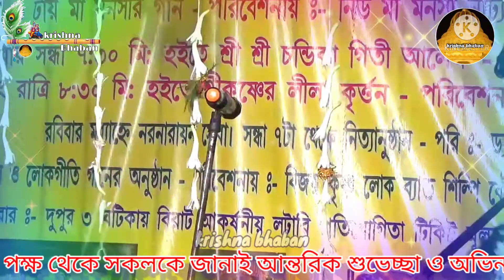kishori kuch aisa intjam ho jaye full song/Hindi Bhajan kirtan/sumana dey/সুমনা দে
ইউটিউব এ এই প্রথমবার সুমনা দে এর কণ্ঠে অসাধারন কীর্তন টি শুনুন/sumana dey kirtan

সুমনা দে কীর্তন/Sumana Dey kirtan/‎@Krishna bhaban

কীর্তন টি যদি ভালো লাগে তাহলে লাইক কমেন্ট ও শেয়ার করে সবাইকে দেখার সুযোগ করে দিন।

এই চ্যানেল এ ভিডিও রেকর্ডিং এর জন্য 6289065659 এই নাম্বারে যোগাযোগ করুন।

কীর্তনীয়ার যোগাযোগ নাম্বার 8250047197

Sumona Dey kirtan
sumana dey ketone
kirtanya sumana dey
sumana dey kirton
কীর্তনীয়া সুমনা দে
singer sumana dey
সুমনা দে বন্দনা কীর্তন
sumana dey new kirtan
sumana dey nila ketone
sumona dey kirton
sumona dey ketone